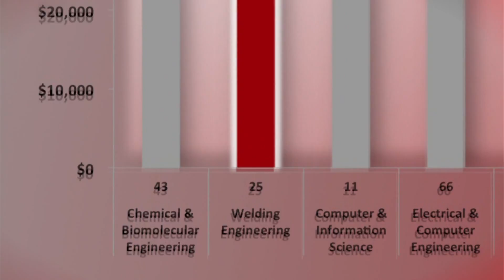Welding Engineering at OSU Promo